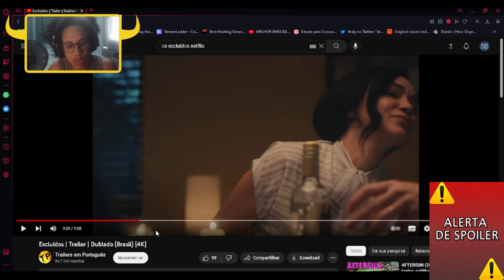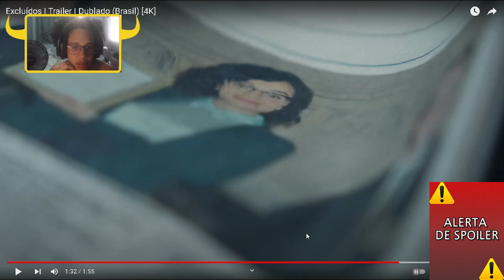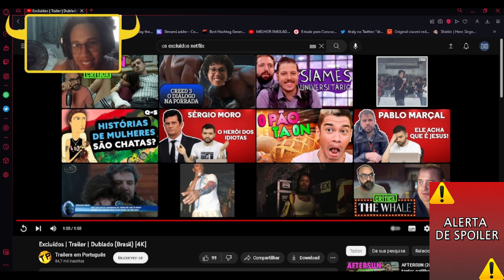EXCLUÍDOS - PODERIA SER BEM MELHOR